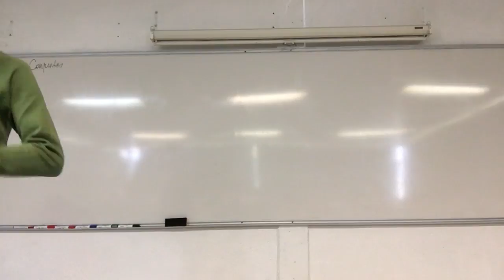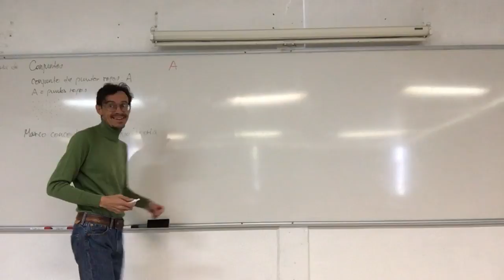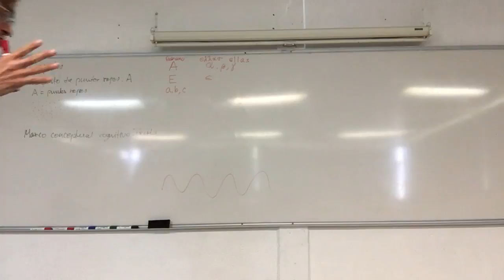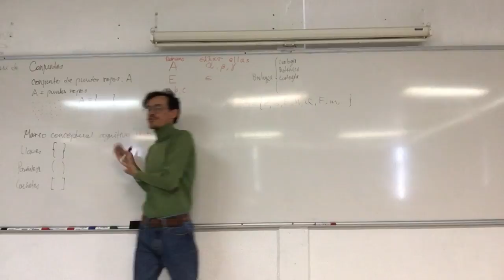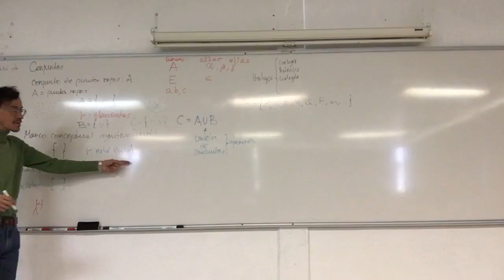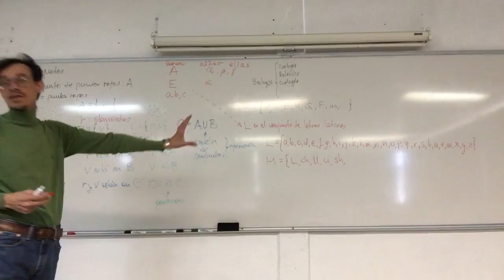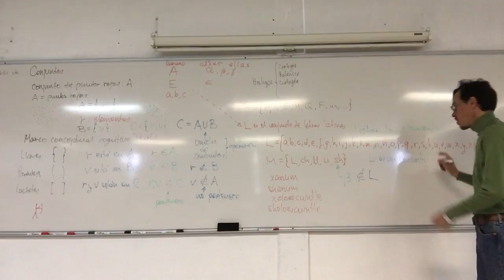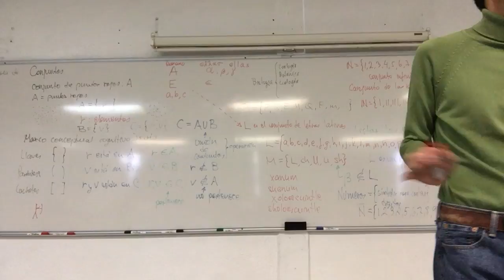Teoría de conjuntos, notación y Conjuntos numéricos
25 de enero. 5a Sesión. Teoría de conjuntos, notación y Conjuntos numéricos
Biomatemáticas I